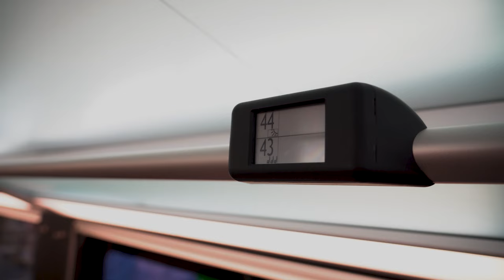Modernisierung von KISS-Doppelstockzügen von Stadler für DB Fernverkehr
2116 getauschte Fensterscheiben und 25 km verlegte Kabel: Die Deutsche Bahn (DB) und Stadler haben gemeinsam die Modernisierung von 17 elektrisch angetriebenen KISS-Triebfahrzeugen erfolgreich abgeschlossen.

Die Deutsche Bahn Fernverkehr hatte 2019 zur Erweiterung der Intercity-Flotte 17 hochwertige KISS-Doppelstockzüge erworben, die zuvor seit 2011 bei der österreichischen Westbahn im Einsatz waren.

Nach den Modernisierungsarbeiten sind die Züge nun innen und aussen im DB-Fernverkehrsdesign unterwegs und bieten sowohl Fahrgästen als auch Zugpersonal viel Komfort.

Schauen Sie das Video an, um mehr über die KISS-Doppelstockzügen von Stadler zu erfahren.